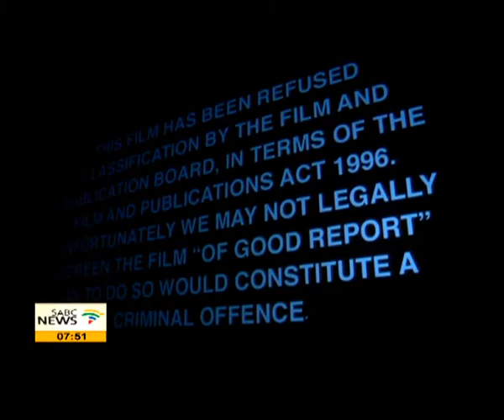The appeal over the banning of "Of Good Report"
The 34th Durban International Film Festival currently underway has been experiencing some drama from its opening film being banned and another one on Sunday being withheld from screening.
The Film and Publications Board has been slammed hard for their heavy hand in this. We have FPB in studio and DIFF to talk to some issues around this matter.
Welcome in Durban the Director of DIFF, Peter Machen and here with us is CEO of FPB, Yoliswa Makhasi.